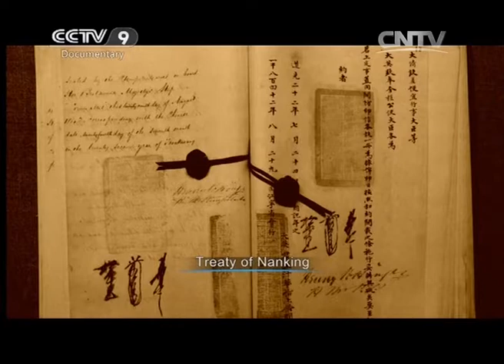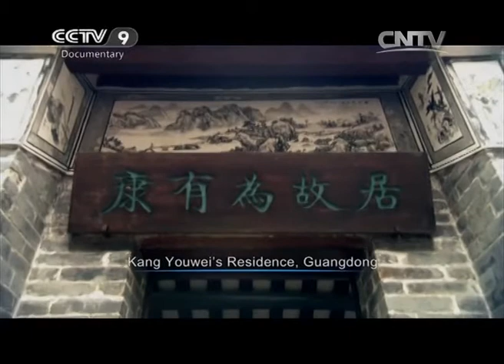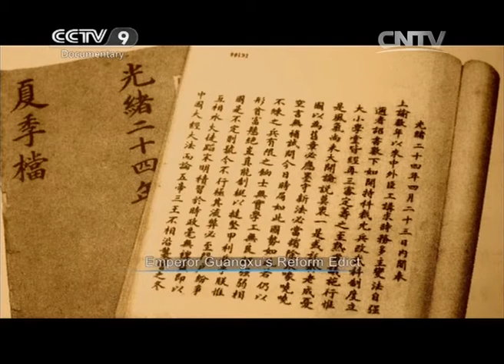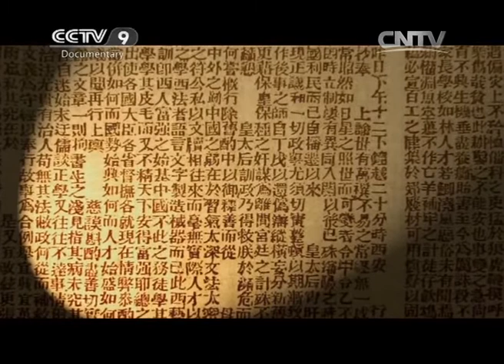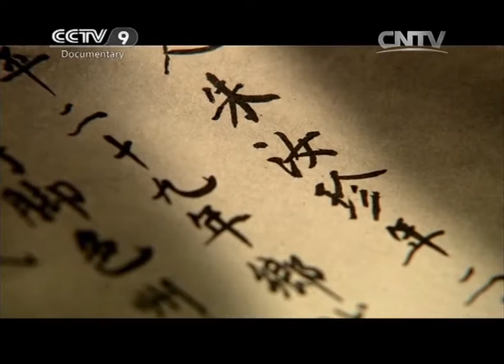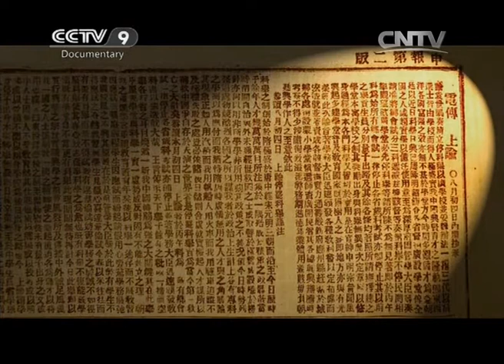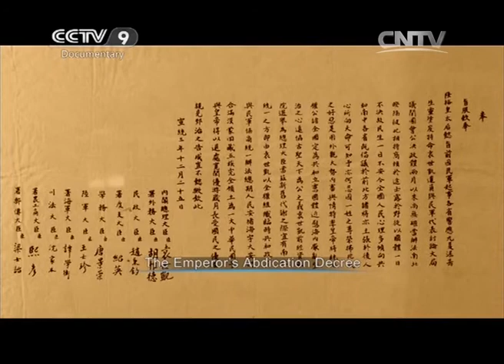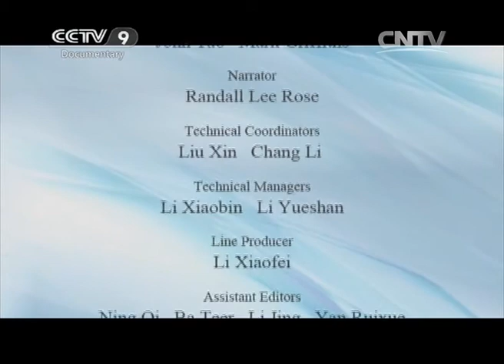Out of Time [Chinese Imperial Examinations] | China Documentary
Education reform in late Qing Dynasty began in 1901. The Qing Dynasty planned to abolish imperial examination and establish new schools within 10 years.Two years past, but the effect of reform was not dramatic.